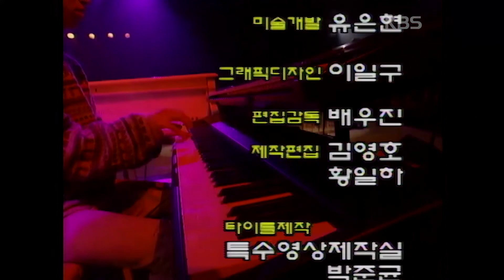이현우 - Creep [이소라의 프로포즈 1999년 03월 13일]